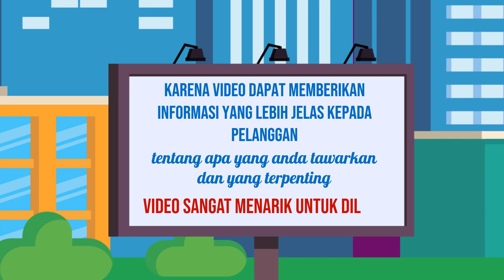Layanan Produksi Video Iklan untuk Semua Jenis Bisnis di Kota Sipirok Sumatera Utara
Jasa Edit Video Promosi / Layanan Produksi Video Iklan untuk Semua Jenis Bisnis di Kota Sipirok Sumatera Utara atau

Daftar Isi
00:00 - Cara Edit Video Iklan dokter mata, dokter mobil kelapa gading, dokter mata jakarta selatan
00:10 - Contoh Iklan Promosi dokter neurologi anak, dokter nefrologi, dokter nenden, dokter naturopati
00:30 - Contoh Video Promosi dokter ortopedi, dokter obgyn,
00:40 - Contoh Konten Branding dokter obgyn, dokter onkologi
00:50 - Resep Makanan dokter spesialis anak, dokter spesialis kulit, dokter spesialis anak, dokter spesialis kulit